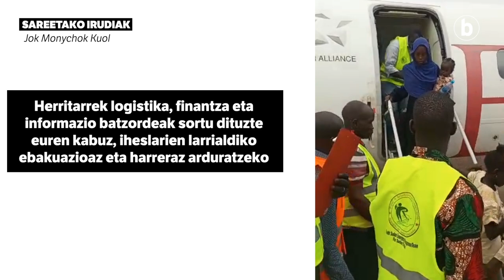Sudango gerra, milaka lagun ihesean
| Nazio Batuen Erakundeak emandako datuen arabera, litekeena da 800.000 lagunek baino gehiagok ihes egitea Sudandik.